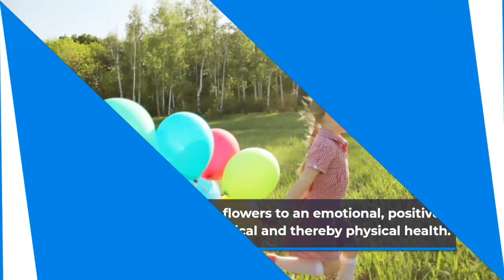Why flowers are beautiful to us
It doesn't matter who you are, we are always happy tp get some flowers as a gift. As well as the smell and color, a gift of flowers means much more than the physical gift.